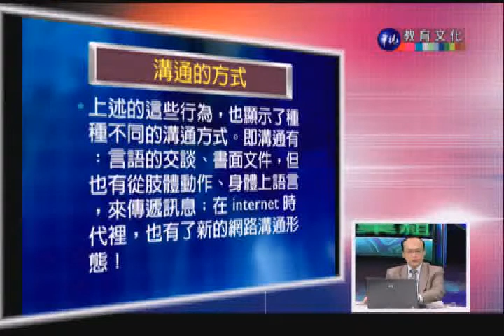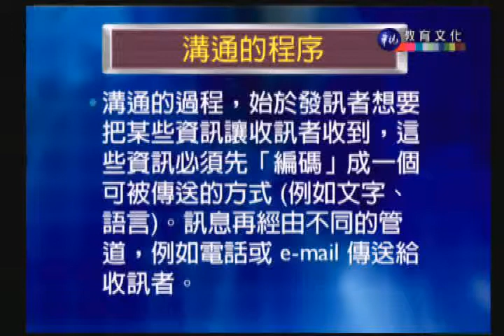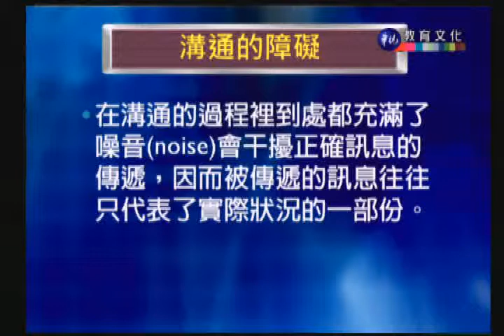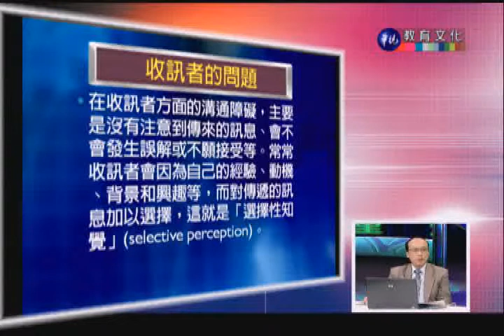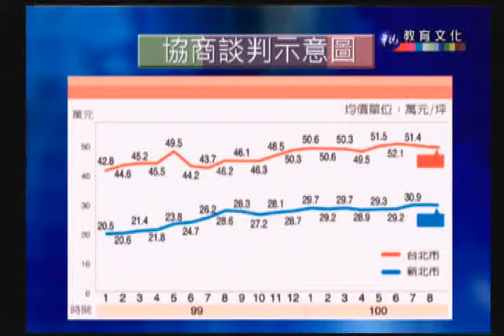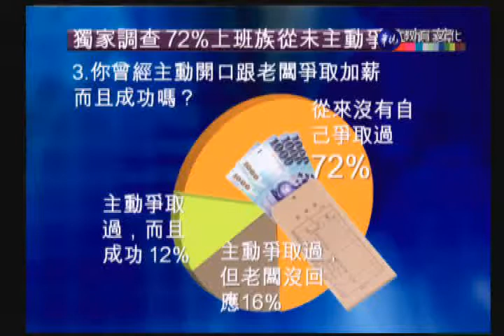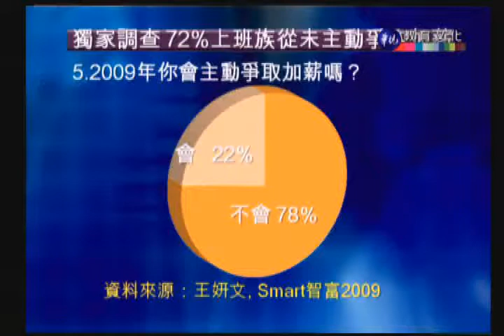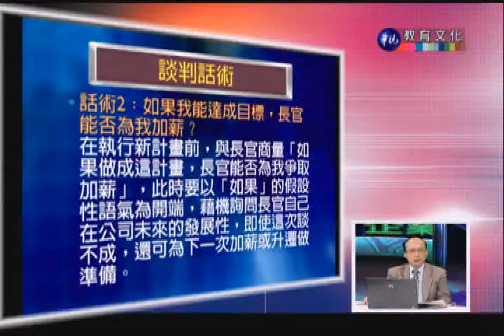企業組織與管理_第15講